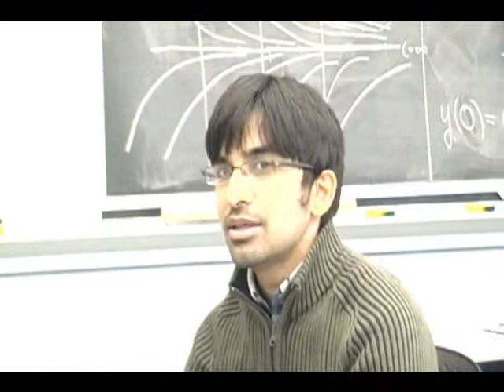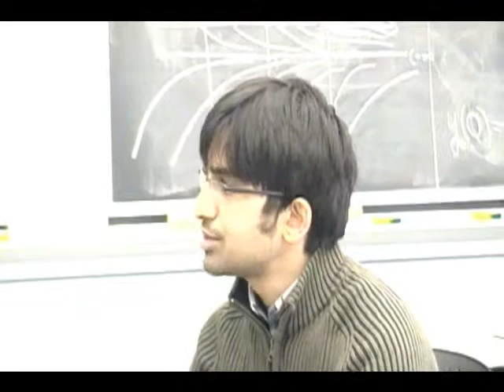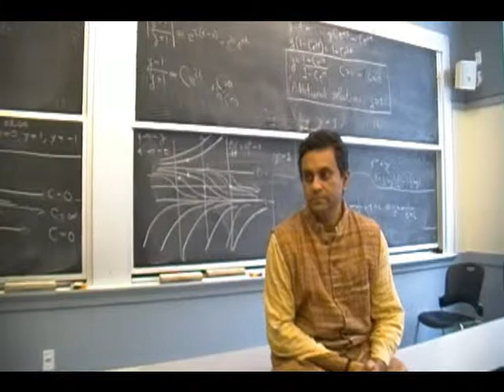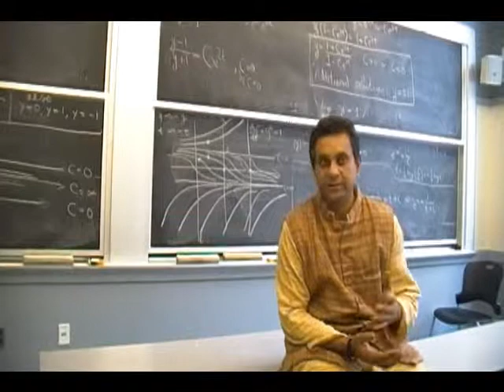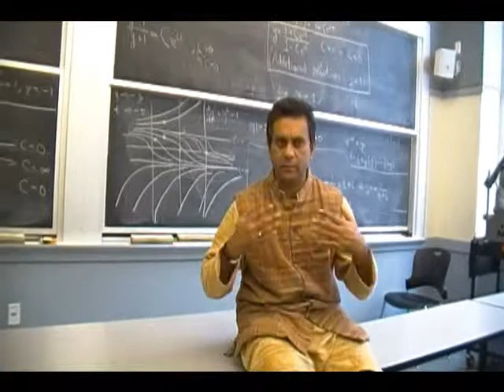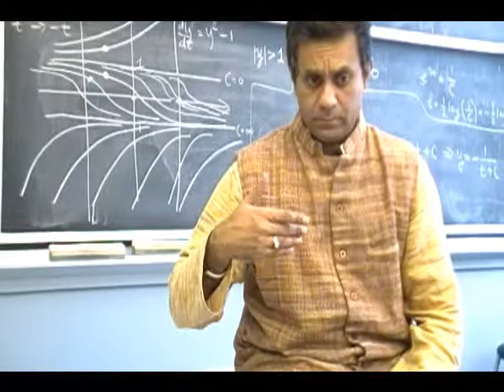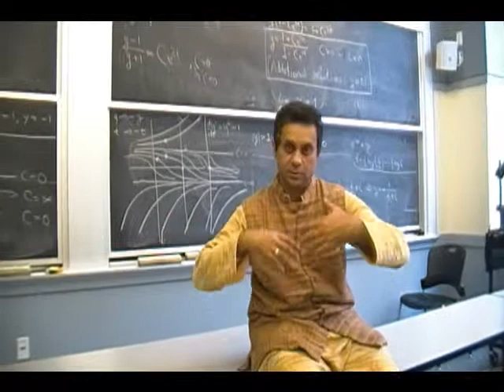AD Boston - Conversation with Somath Mukherji - 2012